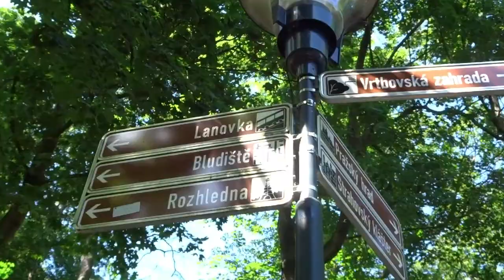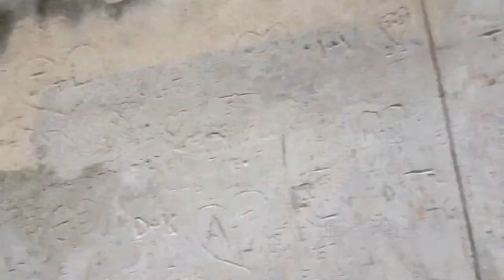Walking Tour of Prague - Titi & Martin